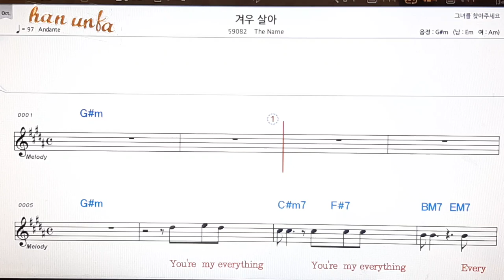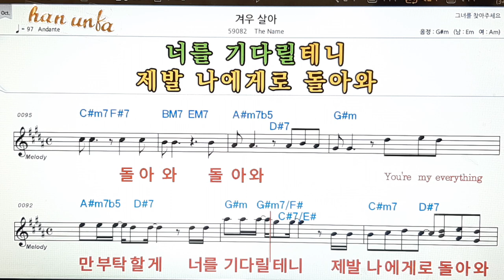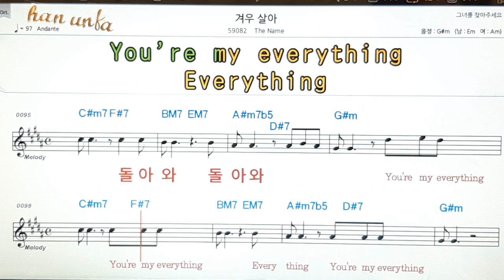겨우 살아/The name👍노래 반주, 코드 악보,가라오케💋Karaoke*Sheet Music*Chord*MR